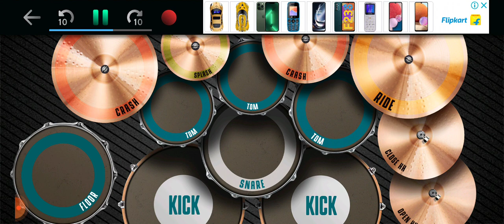Jisu Kiman Bhal Ase Drum cover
Jisu  Kiman Bhal Ase drum cover song